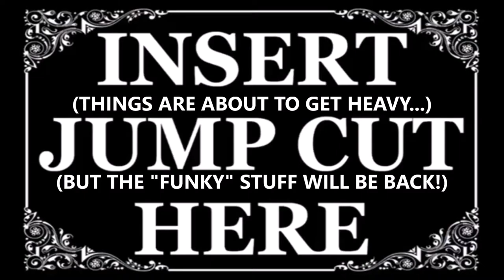ROOM 6 INTERVIEWS #47 - The Cheeks! [INTERVIEW/PERFORMANCE]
↓↓↓ LINKS & TIMESTAMPS BELOW! ↓↓↓
Today's interview with "The Cheeks" went ALL over the place! Things got CRAZY, things got HEAVY, things got LOUD, and things got just plain AWESOME! eNJOY! :-D

PERFORMANCE TIMESTAMPS:

"Swallow" - 48:43
"Anti-Love" (NEW SONG!) - 52:35
"I Don't Wanna" - 56:41